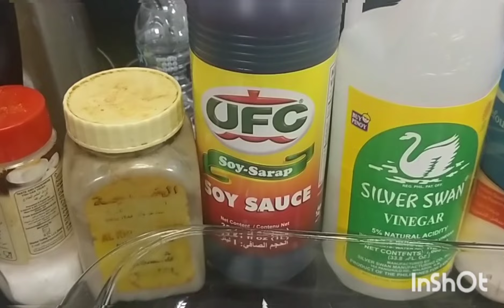PAKSIW NA BANGUS SA KAMATIS GALING PA SA MISSISSIPPI RIVER ANG SARAP NG LASA